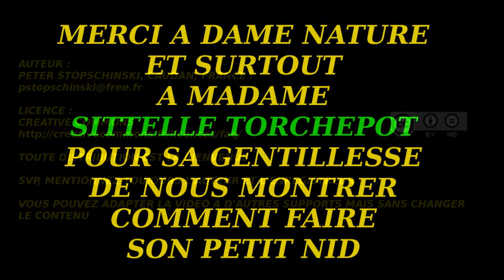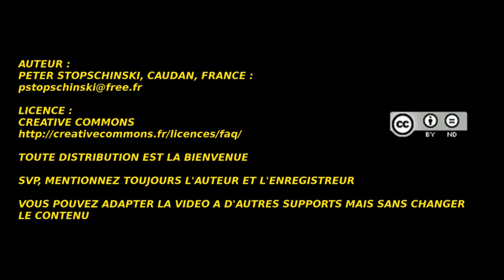Untrouestdanslarbre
Une Sitelle torchepot aménage son nid de l'année 2021